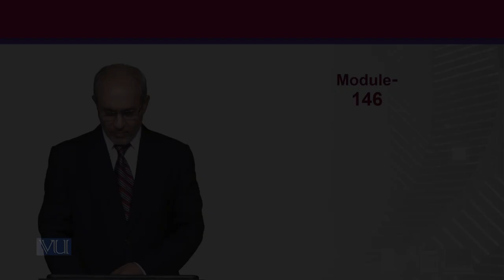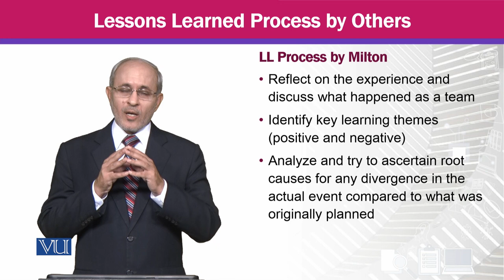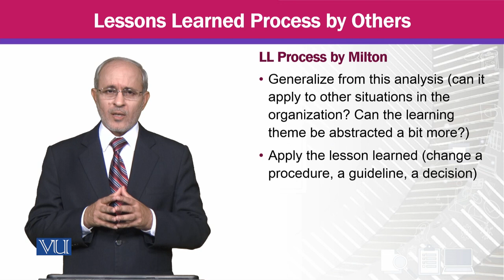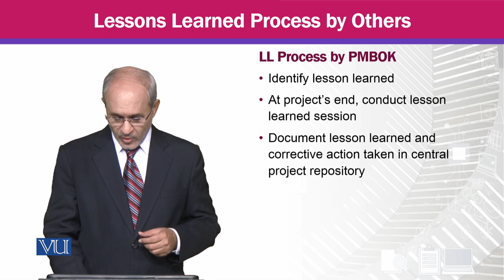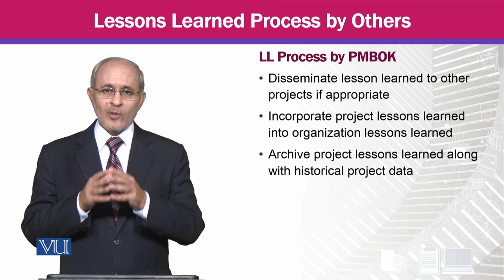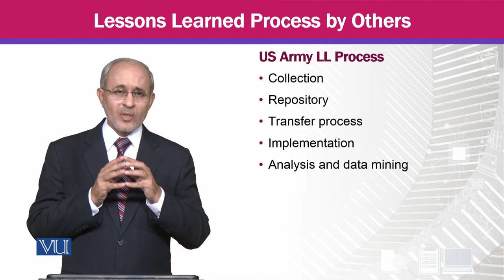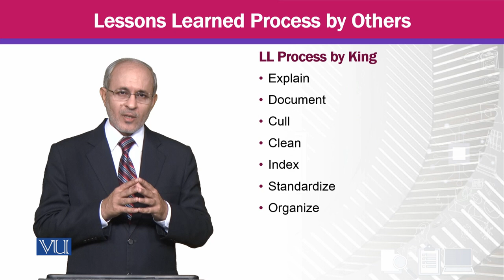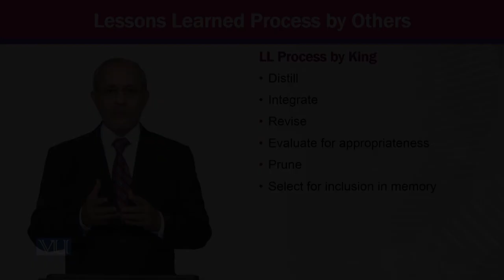Lessons Learned Process by Others | Knowledge Management | MGTE630_Topic146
Topic146 - Lessons Learned Process by Others,
By Prof Dr. Khalid Mahmood